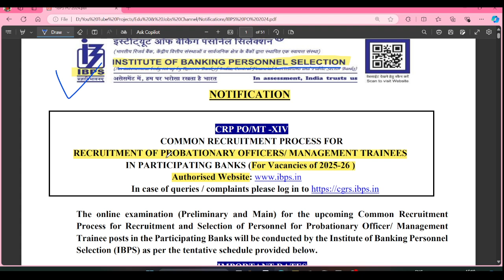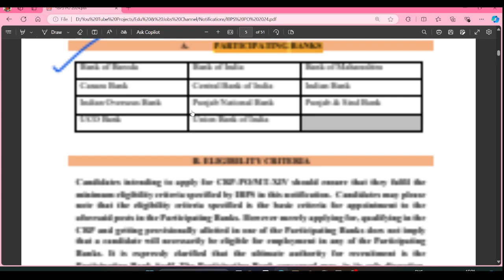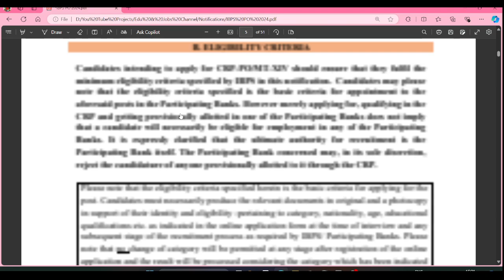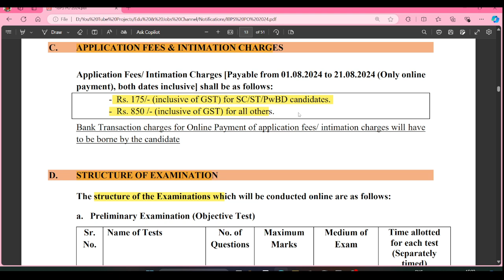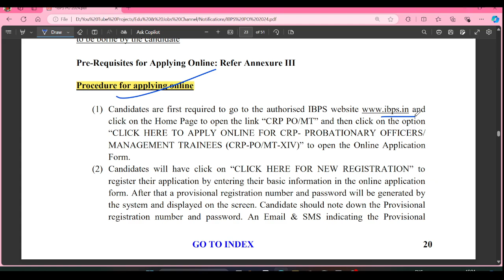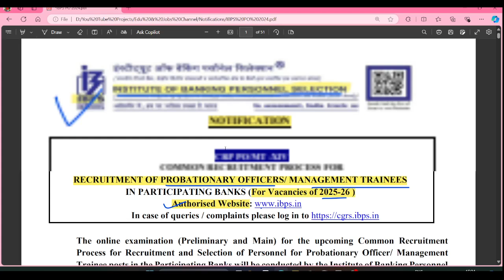Important Details You must know about IBPS PO 2024-25 | Bank Exam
The online examination (Preliminary and Main) for the upcoming Common Recruitment Process for Recruitment and Selection of Personnel for Probationary Officer/ Management Trainee posts in the Participating Banks will be conducted by the Institute of Banking Personnel Selection (IBPS) as per the details  provided in this video.